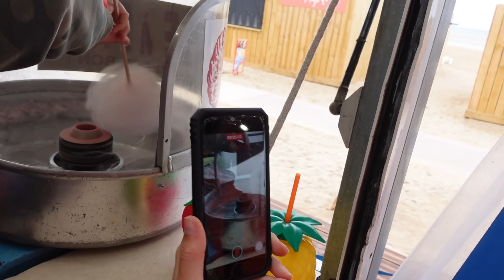ON DEVIENT FORAIN, ON ACHÈTE NOTRE PREMIER MANÈGE !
Une expérience trop drôle : on prend le contrôle du manège !

NOS INSTA  ⤵️
EMMIE PNR FAMILY